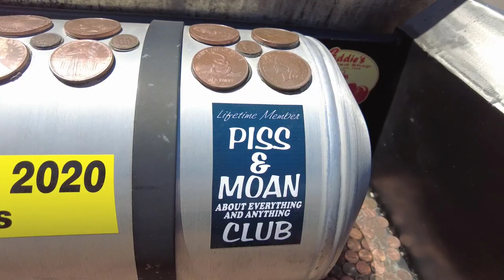2022 MSRA Back to the Fifties | Best car show in the USA?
Extended footage of the 2022 Back to the fifties car show hosted my MSRA.